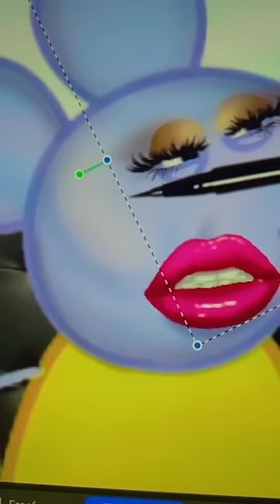Emily Elephant Baddie Transformation (2/2) 💄🐘✨